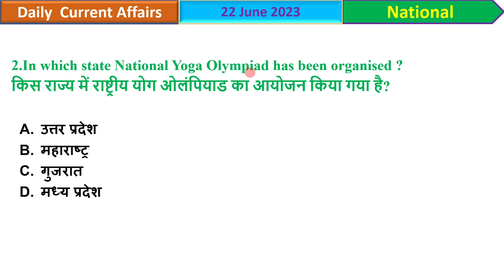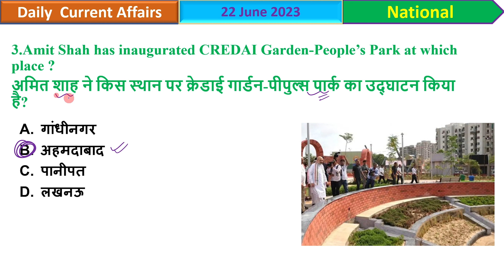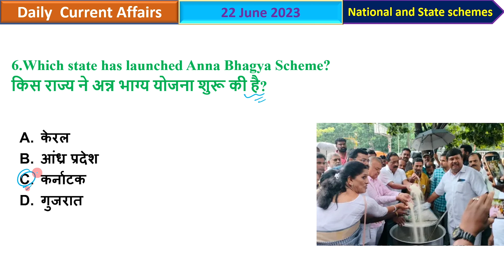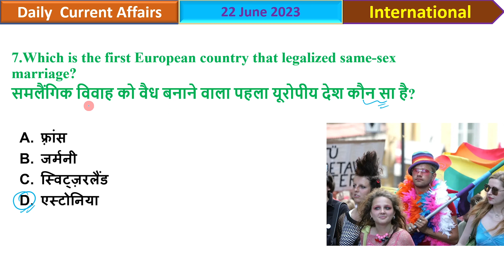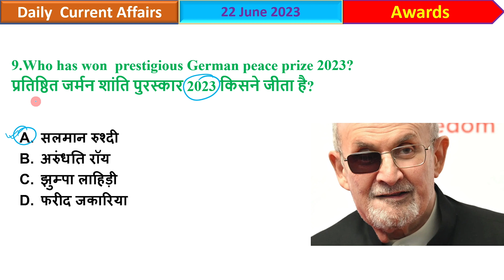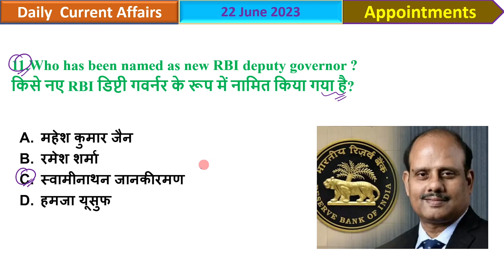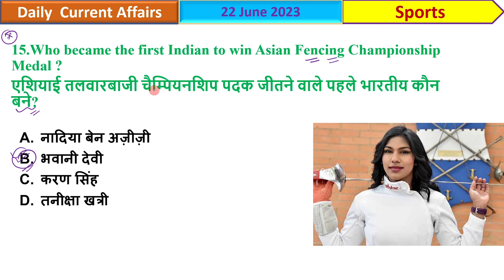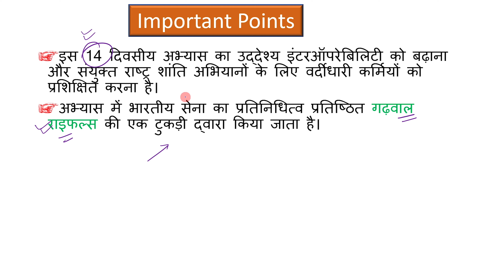22 June 2023 Current Affairs | Daily Current Affairs English and Hindi MCQ